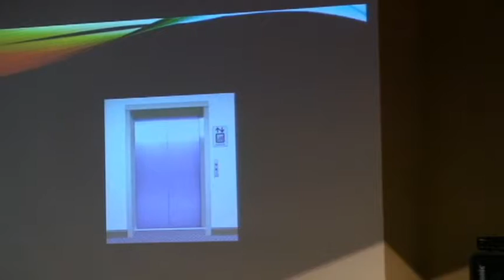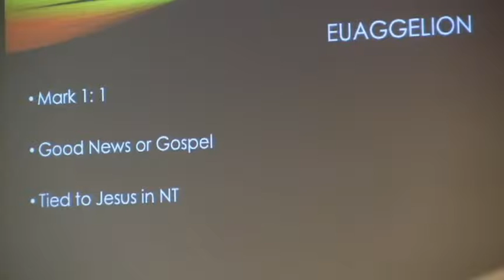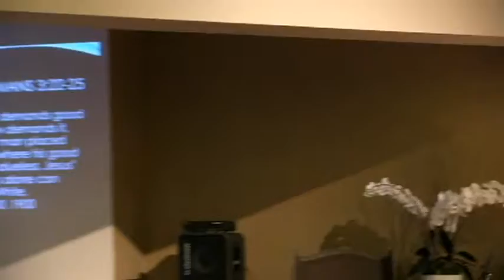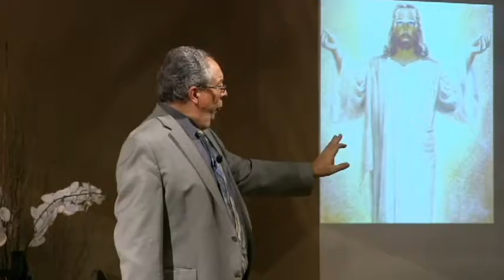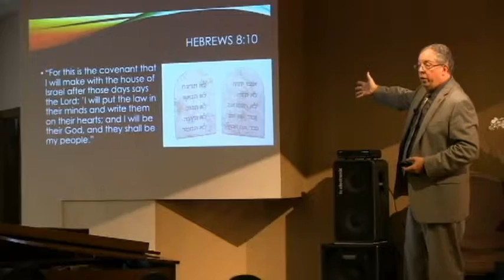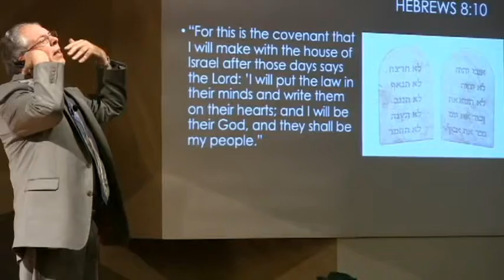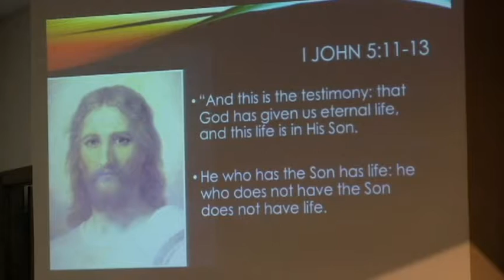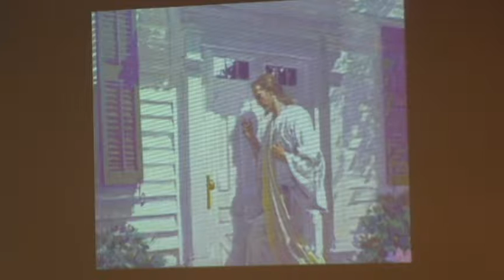Good News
Pastor Peterson's sermon at the Raleigh SDA Church in Raleigh, NC on September 17, 2016